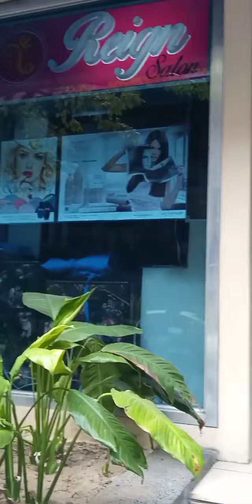At PNR lates social distancing manila to makati,,,